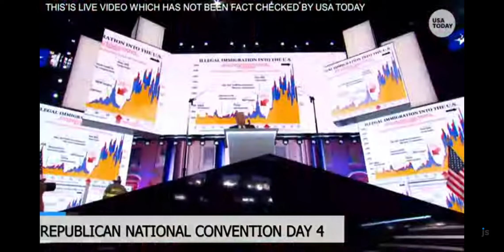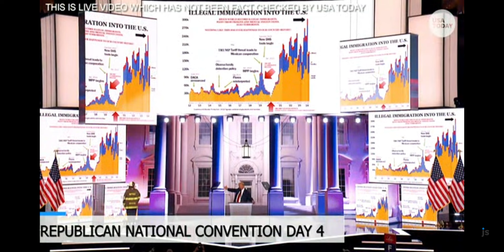Former American President Donald Trump Addressed At the Republican National Convention